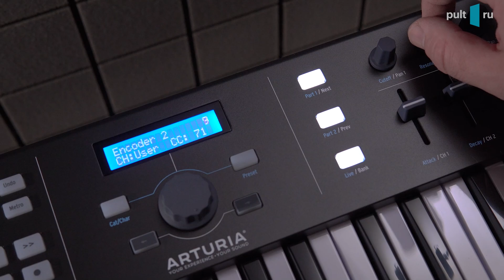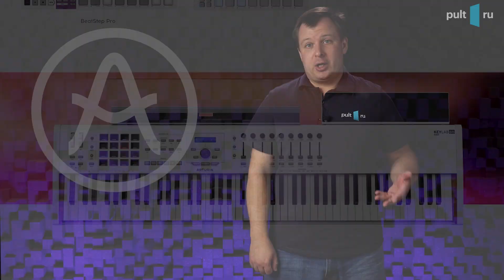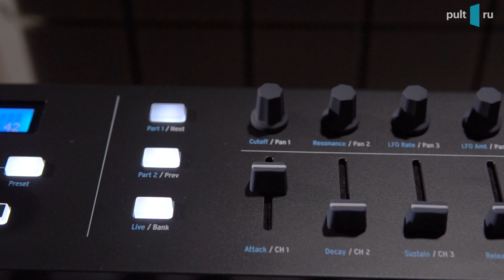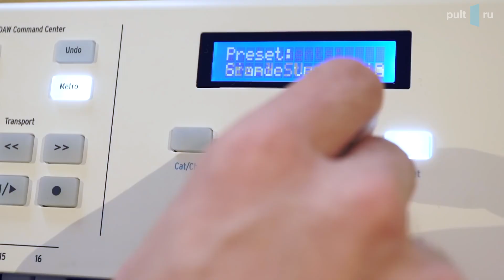MIDI-клавиатура Arturia KeyLab Essential 61 — оцениваем со всех сторон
От выбора MIDI-клавиатуры скорость, удобство и творческая продуктивность музыканта зависят намного больше, чем может показаться. Рассказываем про одну из лучших клавиатур среднего ценового сегмента